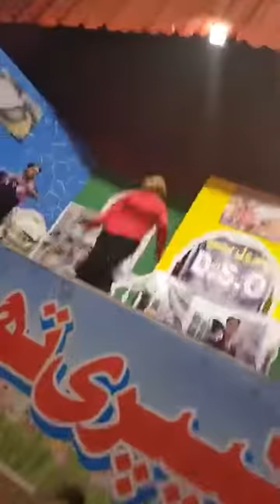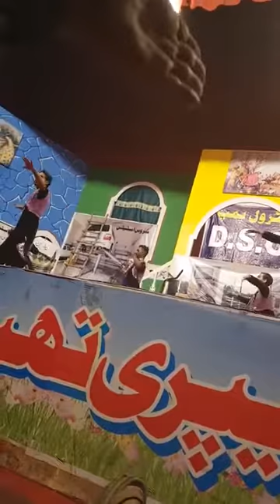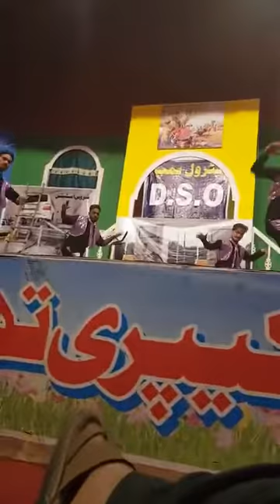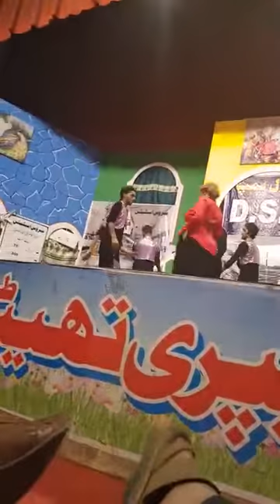Afreen Khan Capri theater dance performance